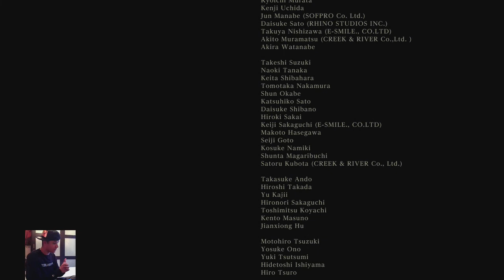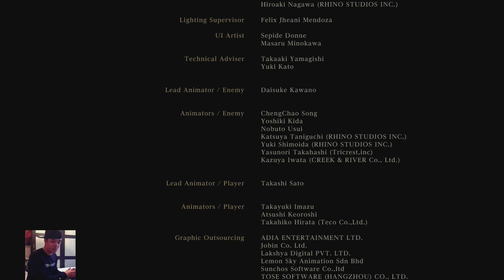Bloodborne #15 FINALE! (Gehrman / Moon Presence)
[720p] This game has been amazing, almost finished my second playthrough actually, just uploaded these last few really late due to me not actually editing the footage I had, cant wait for the DLC!